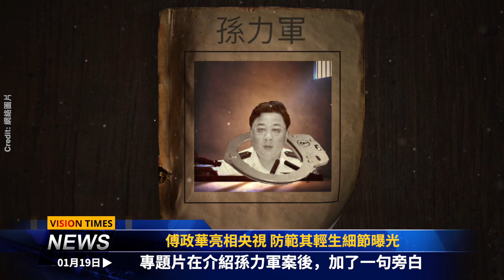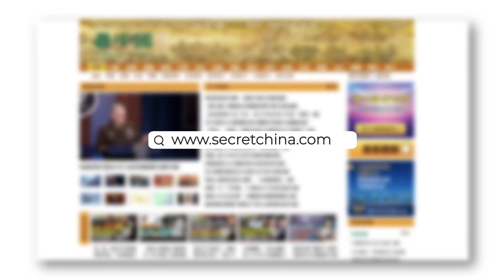軍方逼習退位？中共快打攻臺能成功嗎？重慶爆炸案直指習派；俄烏即將開戰？中國2億多家庭無抽水馬桶；傅政華亮相央視 防範其輕生細節曝光